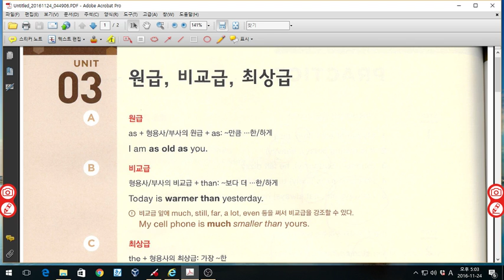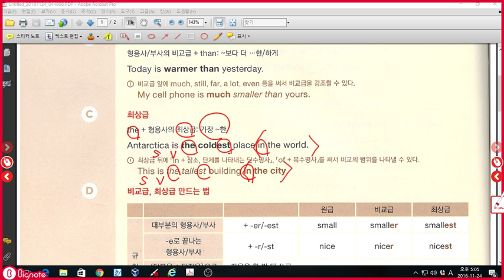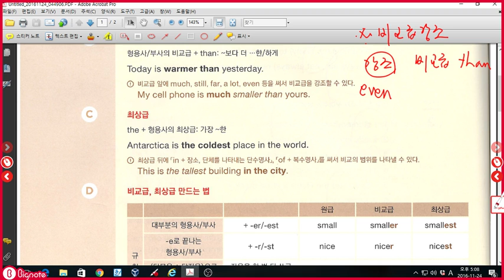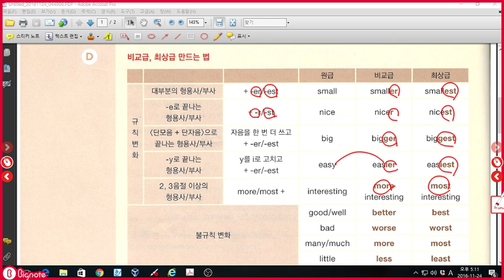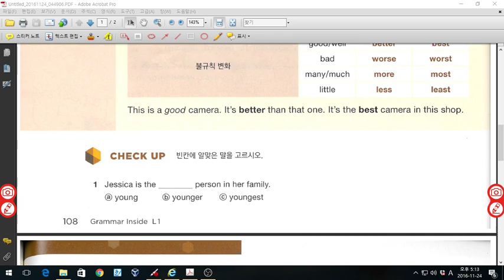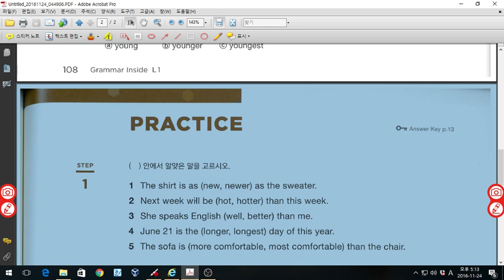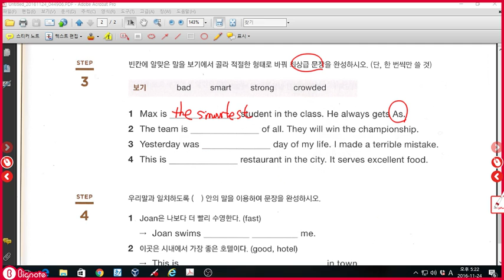그래머인사이드 레벨1 p108,109